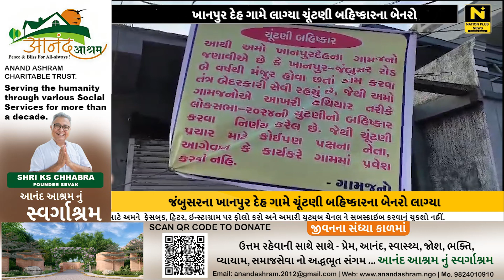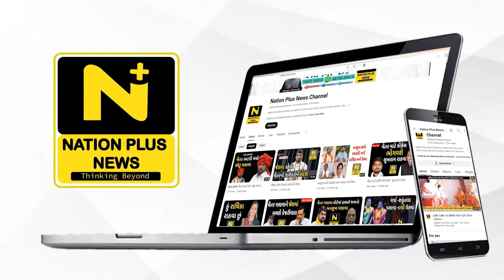ખાનપુર દેહ ગામે લાગ્યા ચૂંટણી બહિષ્કારના બેનરો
વિકાસથી વંચિત જંબુસરના ખાનપુર દેહ ગામે ચૂંટણી બહિષ્કારના બેનરો લાગ્યા છે. પાંચ હજારની વસ્તી ધરાવતું ખાનપુરદેહ ગામ છેલ્લા બાર વર્ષથી રોડની સમસ્યાથી પરેશાન છે.